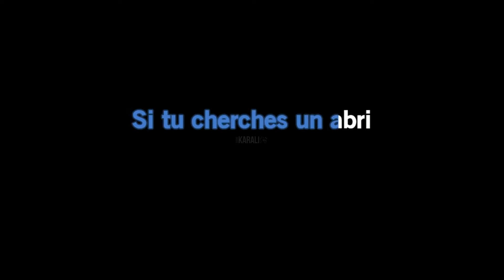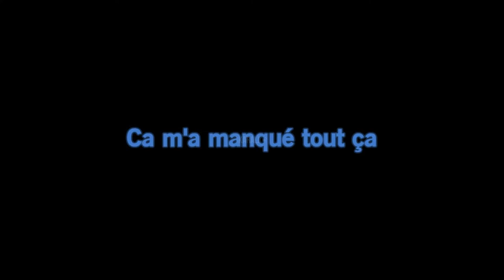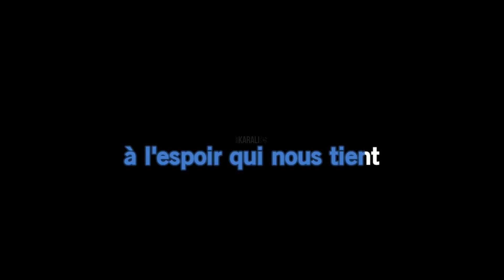Ⓚ À ton étoile, Noir Désir [Karaoké]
À ton étoile
Noir Désir

▫️Bertrand Cantat Denis Barthe - Jean-Paul Roy - Serge Teyssot-Gay
▫️ND Musique

Chaîne YouTube officielle @noirdesir6824